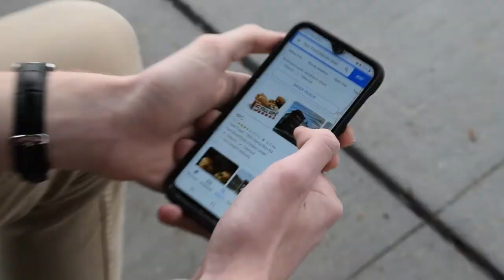Risk It For The Biscuit (sans music)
KFC. It's finger lickin good.

CREDITS:
Biscuit Simp: G. Perry
Man in car: O. Keller
Men carrying glass: T. Kim & R. Abraham

Cameramen: A. Swarup & R. Abraham
Grips: O. Keller & T. Kim
Lighting: S. Un, C. Louds, R. Ain

Screenplay and Concept: A. Swarup & G. Perry
Props and Stunt Coordination: R. Abraham and G. Perry
Editing: R. Abraham

Catering: Kentucky Fried Chicken
Transportation and Logistics Services: Volvo Automobiles, POS Bicycle
Telecommunications on set: N. One

Llamas trained by: T. Kim

Congressional Lobbyist: M. Oney

Obstacles to Production Provided Courtesy of R. Ain, T. Ime, and many others

Executive Producers: Colonel Sanders & Dick Wolf

Filmed on location in rainy parking lots.